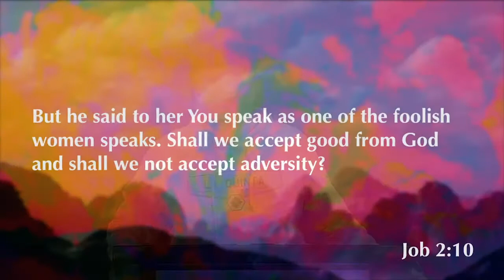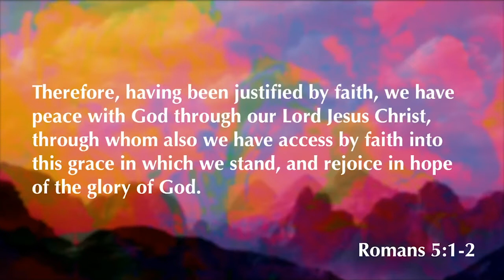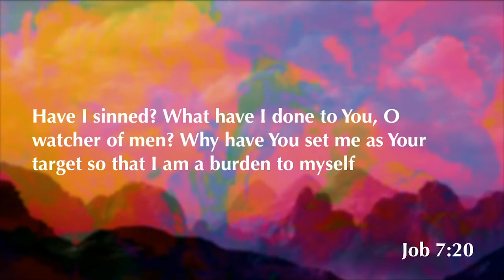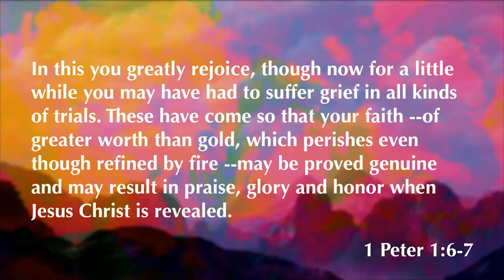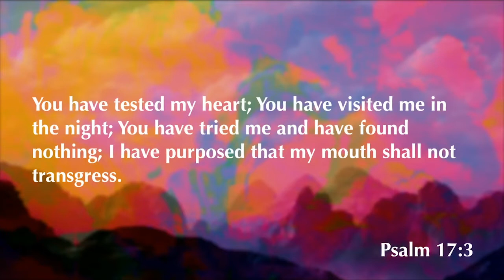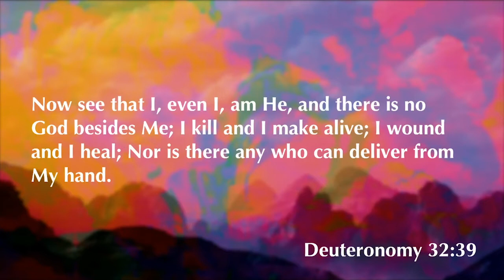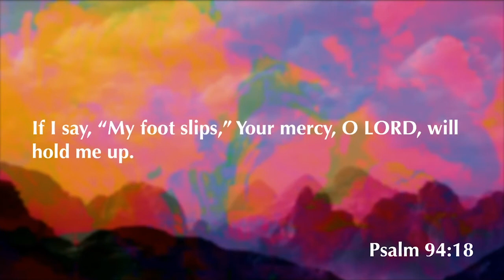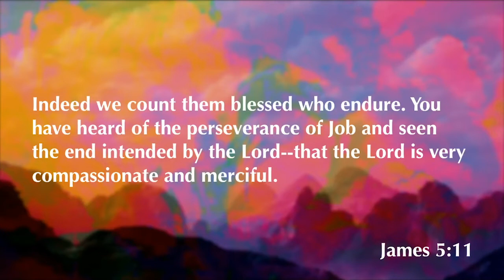Job 10 | My Soul Loathes My Life | 11.4.20